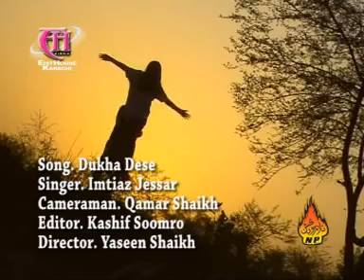nande lakoon dukh ditha seen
by gahi khan abro 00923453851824